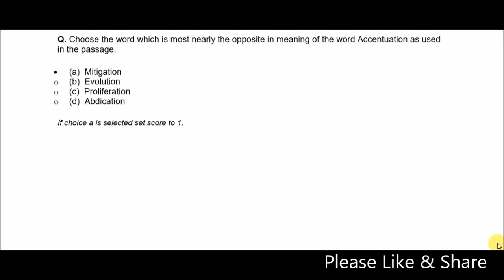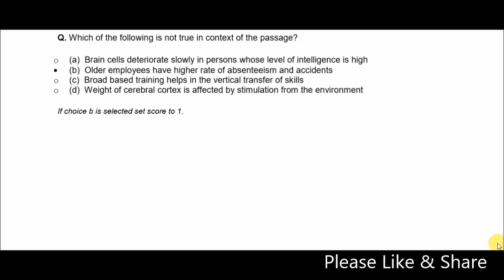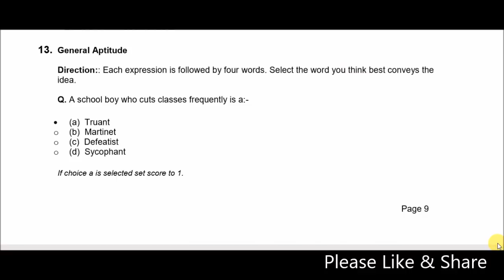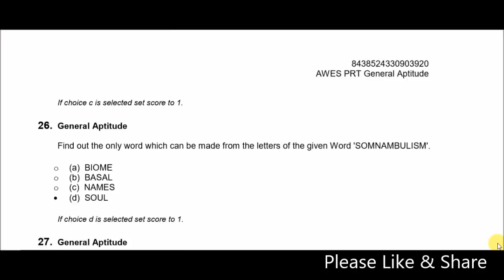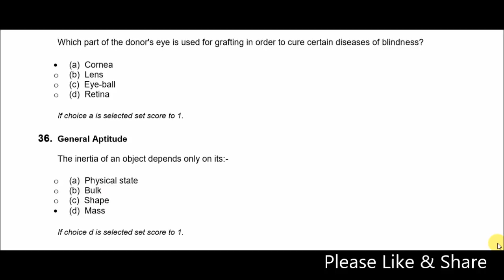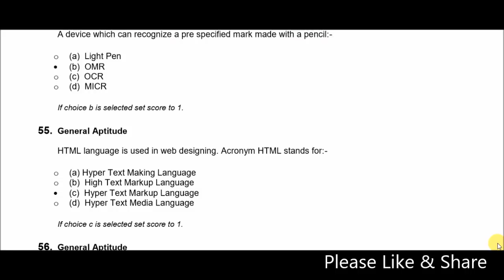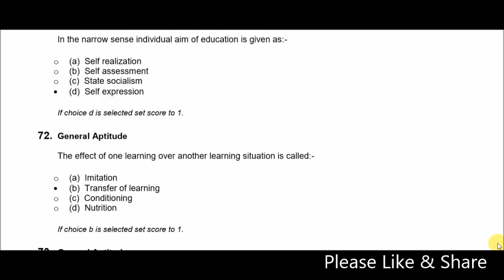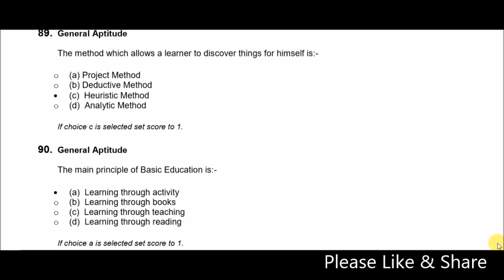AWES Army 2014 Part A Solved Paper By STUDY ONLINE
By STUDY ONLINE study online